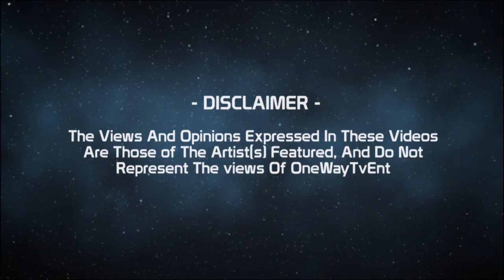ONE WAY TV | MONDO FREESTYLE (PRESTON)